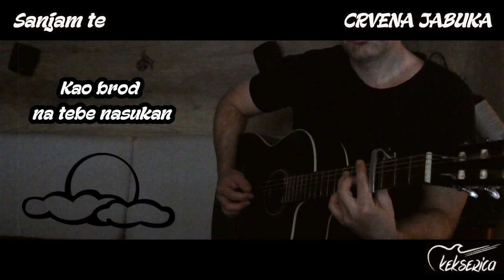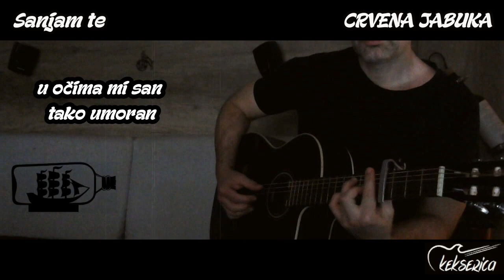Sanjam te - CRVENA JABUKA [cover/fingerstyle/instrumental/tekst]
Sanjam te
CRVENA JABUKA
U tvojim očima (1996.)